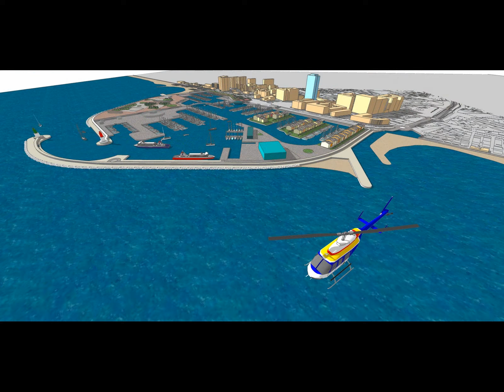vista 2 giugno